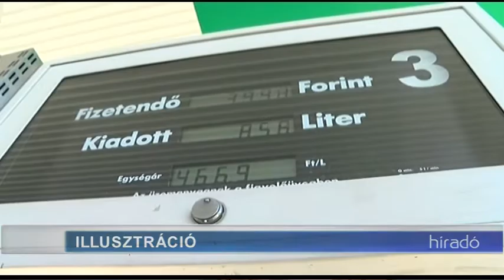Híradó - Tolnatáj TV 20190213